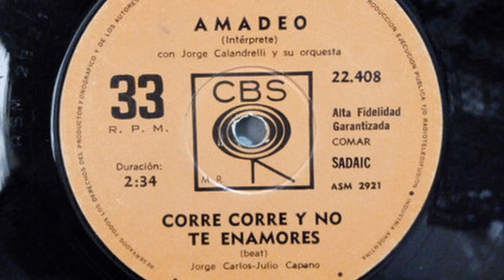AMADEO - CORRE, CORRE Y NO TE ENAMORES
Amadeo Alvarez
Fue un ex cantante de Los In que pasara brevemente por la Conexión N°5. Tiene excelentes dotes de cantante en este proyecto solista, en el que se hace acompañar por las orquestas de Juan Josá García Caffi y Jorge Calandrelli, además de por un conjunto cuyos créditos no figuran en el álbum.